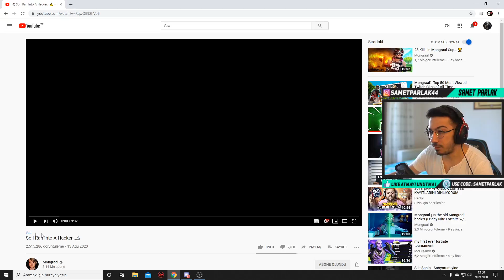OHAA DUVARDAN GÖRME HİLESİ !! MONGRAAL vs HACKER TAKIM !! ( Fortnite Battle Royale Türkçe )